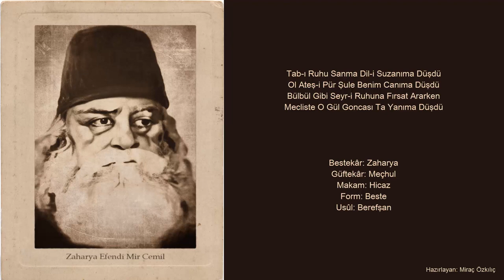Zaharya Efendi Mir Cemil - Tab-ı Ruhu Sanma Dil-i Suzanıma Düşdü(Hicaz) M.Ö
Tab-ı Ruhu Sanma Dil-i Suzanıma Düşdü
Ol Ateş-i Pür Şule Benim Canıma Düşdü
Bülbül Gibi Seyr-i Ruhuna Fırsat Ararken
Mecliste O Gül Goncası Ta Yanıma Düşdü

Bestekâr: Zaharya
Güftekâr: Meçhul
Makam: Hicaz
Form: Beste
Usûl: Berefşan
İcra: Esra Çelik